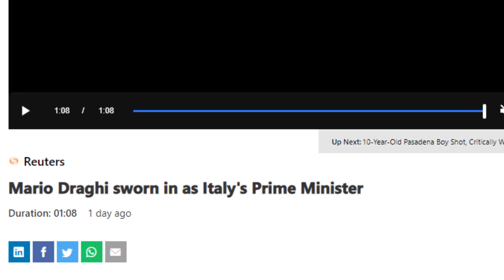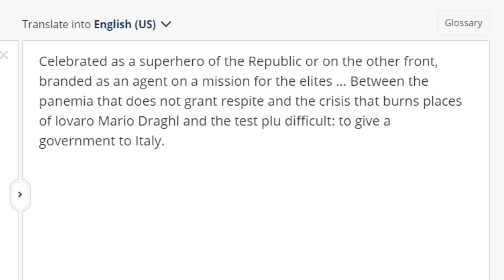What happens when Politicians use Anime...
Ugh...

AlphaΣ
Vtuber Addict
massimo
Alex
Barb
Dustin C.
Ex-Gumpdrop
Fuzzy Pickles!
Savage Chill
Will S.
kingstyle13
AuraGami
Connor W.
Devil Hunter Nero
Echovald
Jose
Refat B.
Shon R.
Xintorn20
Mathew A.
Michael G.
Mitchel V.
Nolan H.
RNJRgreen
Vanishing W.
danielle f.
ijloco01
kameki
Vikks Hallowhaunt